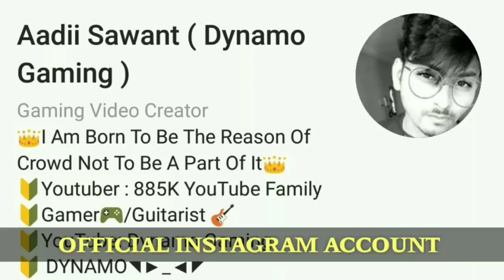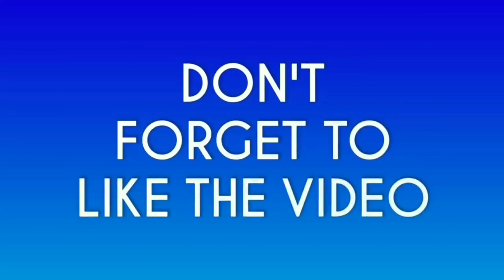AADHII SAWANT ( DINAMO GAMING LIFE STYLE) | PUBG MOBILE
Dinamo Gaming